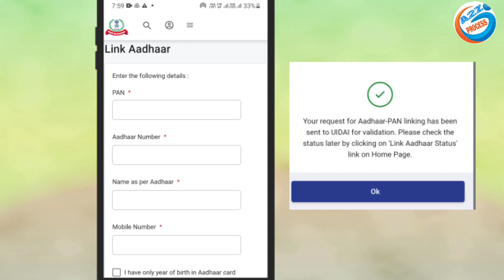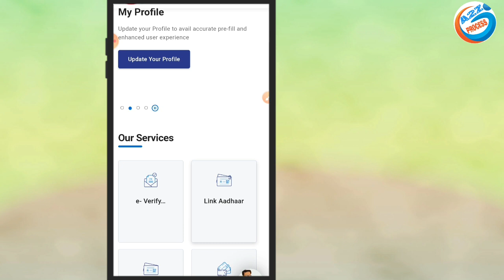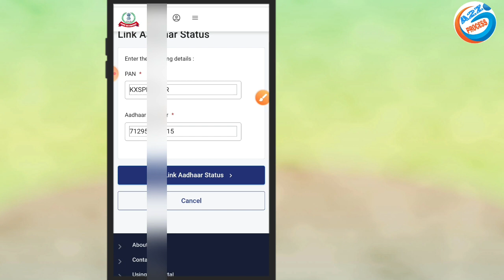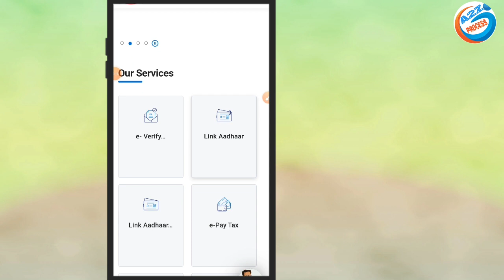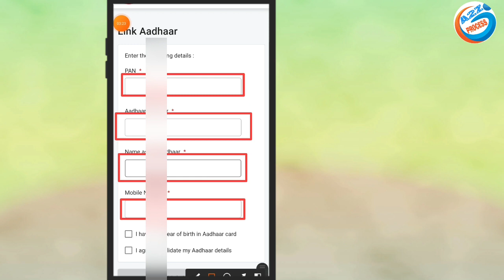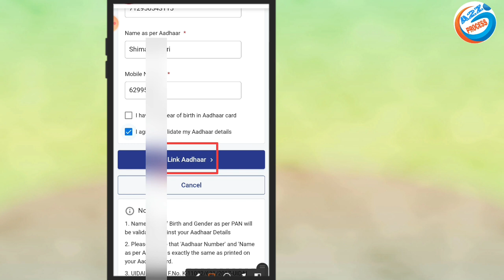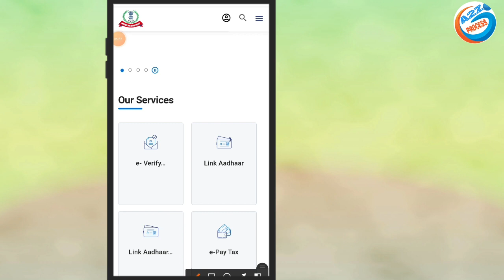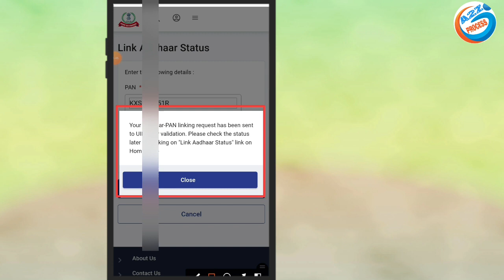PAN Card Ko Aadhar Card Se Kaise Kare | How To Link Aadhar Card With PAN Card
owner.
                         (  SRIKANT KUMAR )